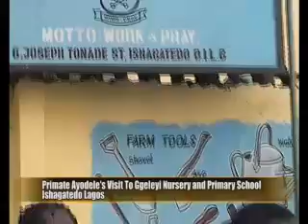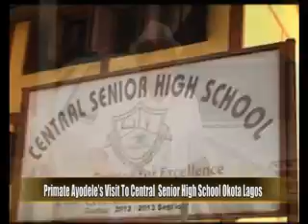Alaseyori Half Hour Part 1